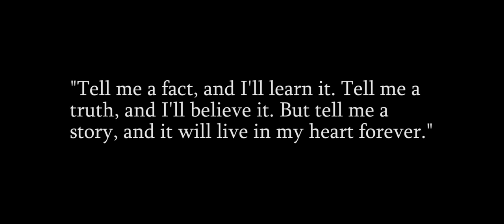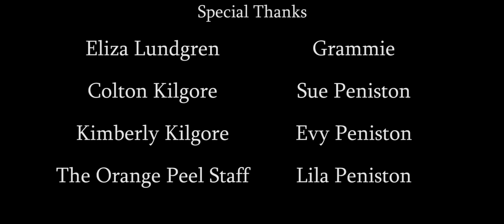The Story of God Movie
Genesis to Revelation in 79 minutes told by 9 storytellers

Filmed at The Orange Peel, Asheville, NC